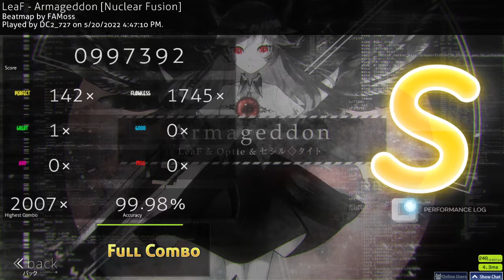[o!m] LeaF - Armageddon (4.90*) SS choked 997.3k